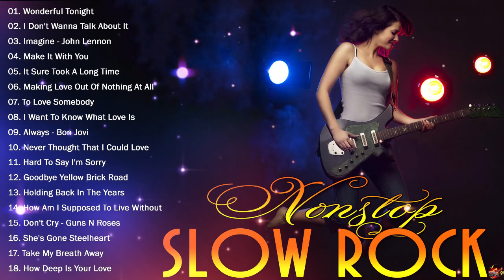Slow Rock Love Songs of The 70s, 80s, 90s - Nonstop Slow Rock Love Songs Ever